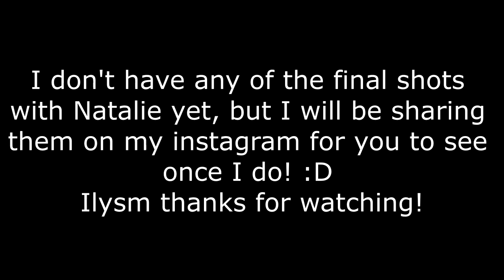UNDERWATER PHOTOSHOOT! bts shooting underwater for the 1st time & more!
Check out the photographer here!

Pogo- Doo D Doo